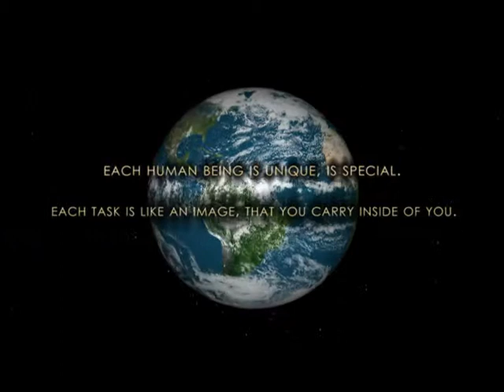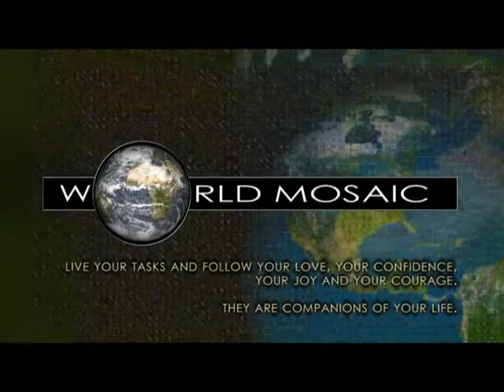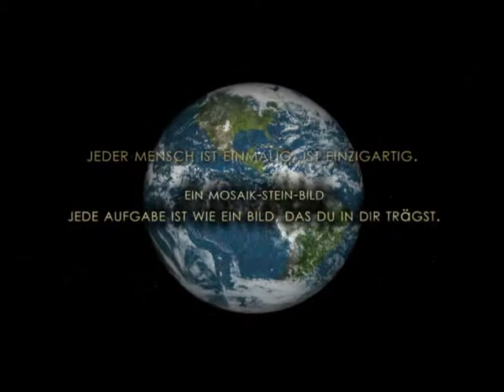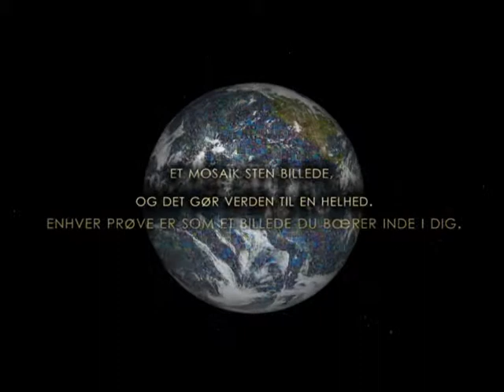Welt Mosaik Buch 03: The Sounds of Art - Welt Mosaik Tian Green 2009-2039!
Menschen vereint im Welt Mosaik Tian Green 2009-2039
1 Mosaik Bild präsentiert
in 99 Welt Mosaik Büchern mit
12.000 "Mosaik-Stein-Bildern"!
Für Menschen aller Geburtsländer der Erde.

 Von 2009 bis 2039 wird der Welt Mosaik Maler TIAN GREEN (Christian Grünberger) 12.000 "Mosaik-Stein-Bilder" erschaffen!

"Mosaik-Stein-Bilder" sind handbemalte Glasmosaiksteine 2 x 2 cm oder 2,5 x 2,5 cm. Jedes einzelne, souveräne "Mosaik-Stein-Bild" ist ein Kunstwerk für sich, ein eigenes Universum, ein Mikrokosmos.

Die 12.000 "Mosaik-Stein-Bilder" werden
in 99 Welt Mosaik Büchern präsentiert.

Alle 12.000 "Mosaik-Stein-Bilder" bilden ein
gemeinsames größeres Mosaik Bild!

"Mosaik-Stein-Bilder" werden an Menschen aller Geburtsländer der Erde übergeben, welche mindestens Aufgabe 01 u. 02 erfüllen!
Die "Mosaik-Stein-Bilder" sind nicht mit Geld zu erwerben!!!

***English***
People united in the world mosaic Tian Green 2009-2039
1 mosaic picture presented
in 99 world mosaic books with
12,000 "mosaic-stone-pictures"!
For people of all birth countries of the earth.

From 2009 to 2039, the world mosaic painter TIAN GREEN (Christian Grünberger) will create 12,000 "mosaic-stone-pictures"!

"Mosaic Stone Pictures" are hand-painted glass mosaic stones 2 x 2 cm or 2.5 x 2.5 cm. Every single, sovereign "mosaic-stone-picture" is a work of art in its own right, its own universe, a microcosm.

The 12,000 "mosaic-stone-pictures" will be
presented in 99 world mosaic books.

All 12,000 "mosaic-stone-pictures" form one
common larger mosaic picture!

"Mosaic-stone-pictures" are handed over to people of all birth-countries of the earth, which fulfill at least task 01 u. 02 meet!
The "mosaic-stone-pictures" can not be bought with money !!!